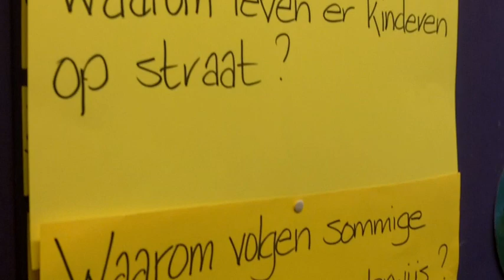🎬 KINDERRECHTEN SUPERHELDEN - UNICEF Kinderrechten Filmfestival